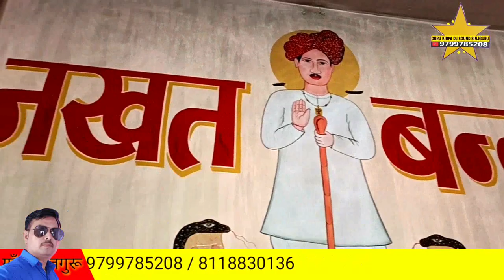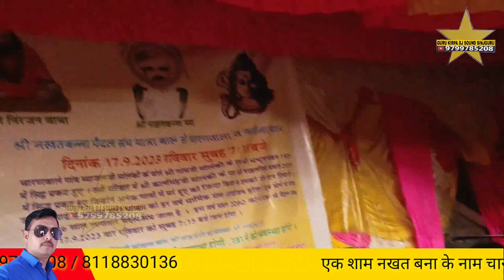गणेश वंदना चारणवाला नखत बना सा धाम भव्य जागरण गायक सम्पत उपाध्यय NAKHAT BANA BHAJAN